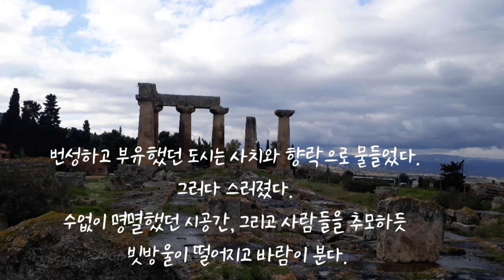그리스, 코린토스-부와 향락의 도시국가(Greece, Corinth-A city-state of wealth and decadence) mina joo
*제 영상을 애정하는 모든 분들께 감사드립니다.

고대 도시국가인 코린토스는 가장 부유했던 도시국가였다. 에게해와 이오나아해를 통한 무역이 왕성해서 부를 축적할 수 있었지만 그런만큼 향락과 타락도 만연했다.
성서에 등장하는 사도 바오로의 활동 무대이기도 했다.